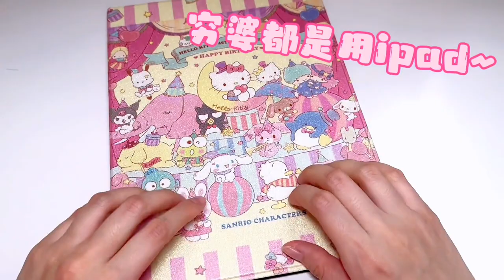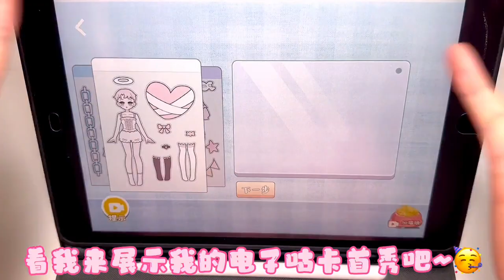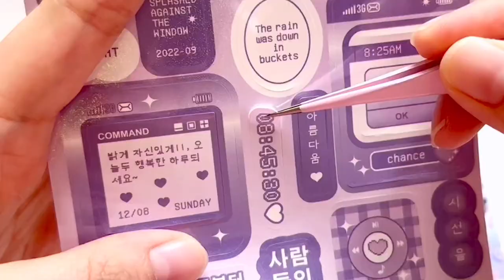今天來個咕卡PK！假如手帳富婆和手帳窮婆互換身份，你們更喜歡誰做的咕卡？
本频道致力于提供安全的内容，适合所有年龄段的观众，特别是儿童。 今天來個咕卡PK！假如手帳富婆和手帳窮婆互換身份，你們更喜歡誰做的咕卡？
哈嘍大家好！